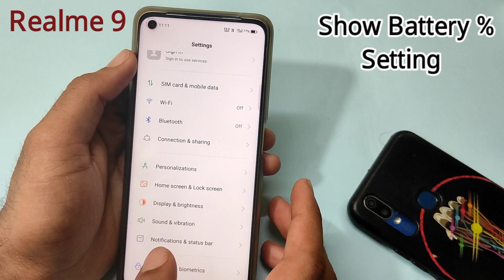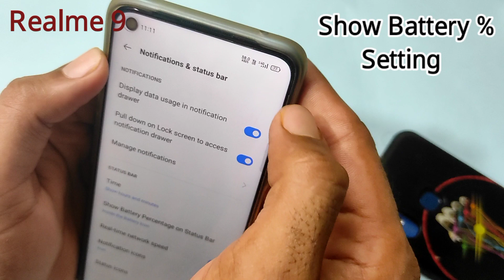realme 9 mein battery percentage kaise show kare | how to show battery percentage in Realme 9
Hello friends aaj ki is video me maine aap logo ko bataya hai ki realme 9 mobile me status bar pe battery percentage kaise show kare